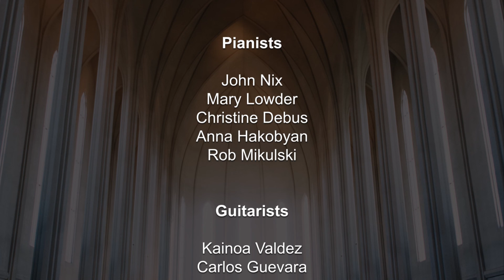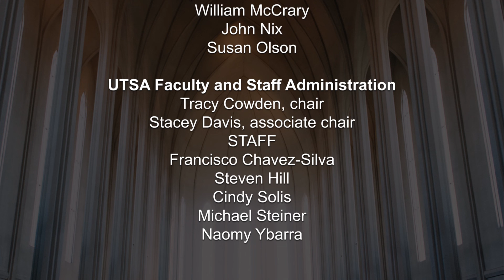Vocal Arts Series: Laudate Dominum - Great Moments from Oratorio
A new offering in the 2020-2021 academic year, the Vocal Arts Series showcases UTSA's voice students in a series of four themed recitals. Today's program includes oratorio selections.

The spring will include a Schubertiade in February and a Musical Theatre showcase in April.

We will not be able to accommodate audience members in the Recital Hall, due to the COVID-19 pandemic, but the pre-recorded concert will be available on the Department of Music's YouTube channel. A new offering in the 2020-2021 academic year, the Vocal Arts Series showcases UTSA's voice students in a series of four themed recitals. Today's program includes oratorio selections.